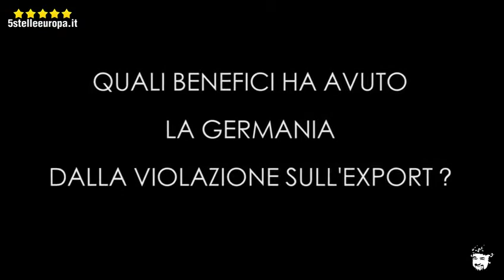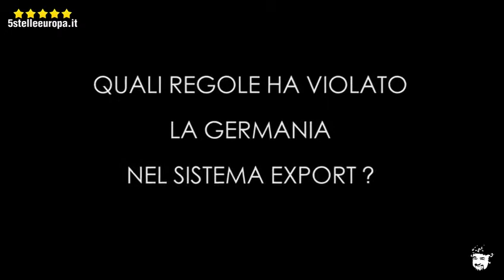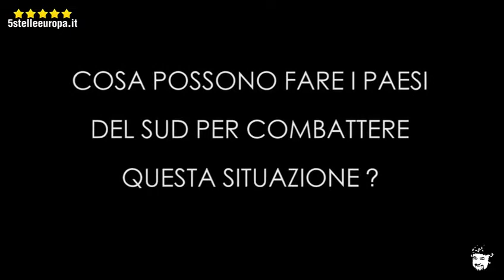Abbandonate l'Euro il prima possibile!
Intervista esclusiva a Bernd Lucke, il tedesco euroscettico del Gruppo all’Europarlamento ECR (e docente di macroeconomia all’università di Hamburg), che ci spiega perché dobbiamo uscire dalla moneta unica… Il più presto possibile!